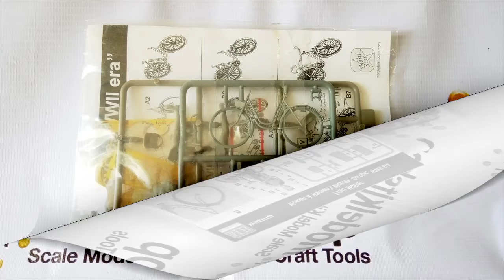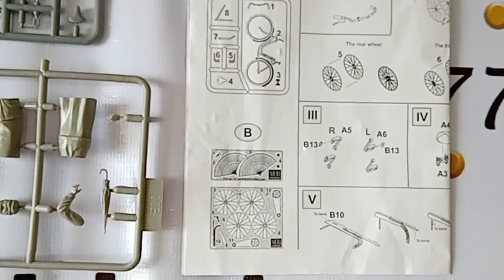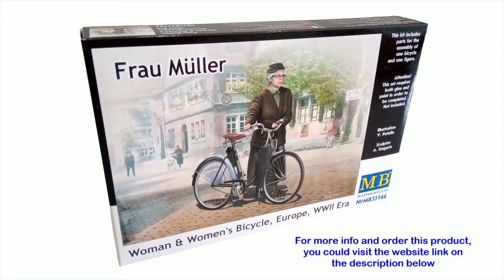Master Box skala 1/35 MB35166 Woman & Women's Bicycle, Europe, WW II Era model kit figur.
🙋‍♂️🙋‍♀️🌷Halo Modeler, kami menyediakan model kit figur MB35166 Woman & Women's Bicycle, Europe, WW II Era wanita Jerman dengan sepedanya masa Perang Dunia II untuk mendekorasi diorama model kit skala 1/35. Untuk info lanjut dan pemesanan produk ini, kunjungi tautan situs